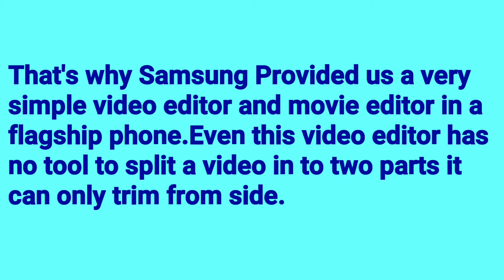Video editor in Samsung Galaxy Note 10